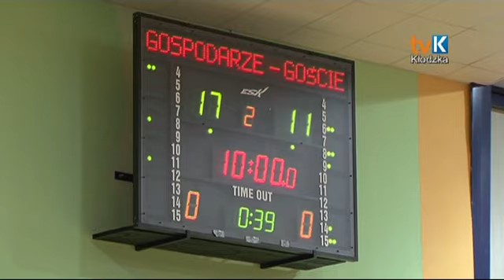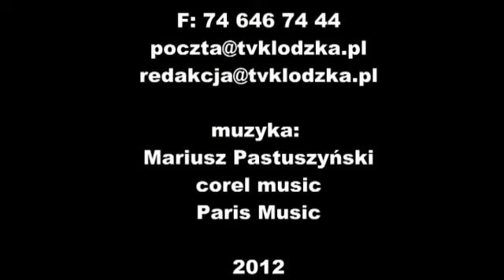Koszykarze nadal bez zwycięstwa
W ramach IV kolejki drugiej ligi koszykówki mężczyzn Doral Zetkama Nysa Kłodzko podejmowała na swoim parkiecie zespół Albę Chorzów.